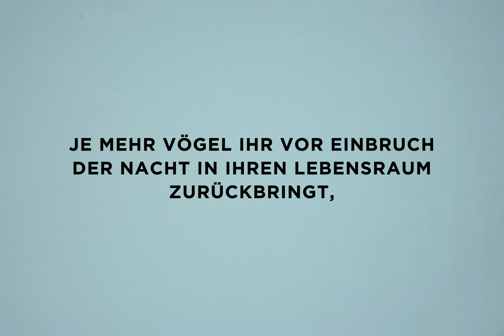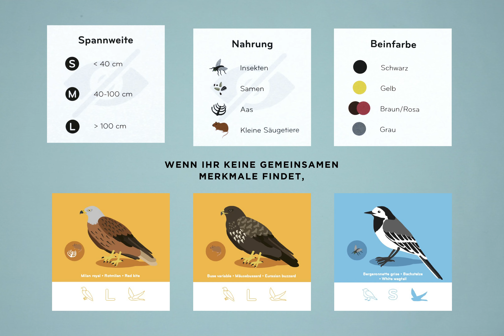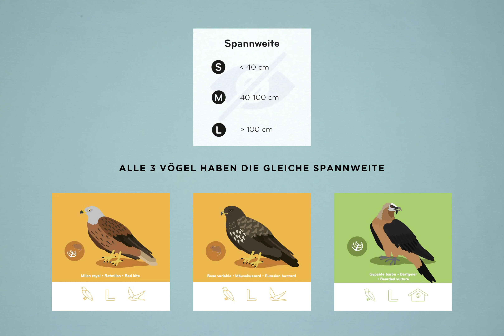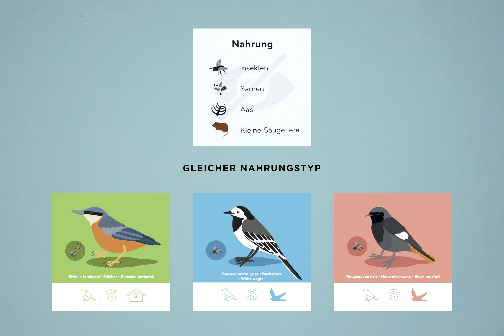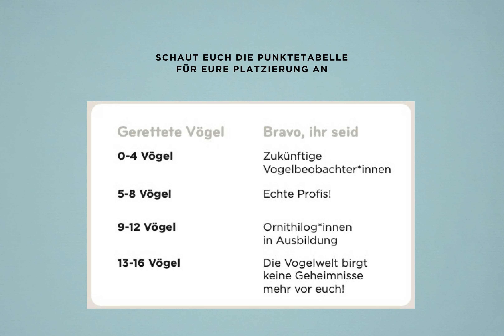Wie Spielt Man FLY HOME?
Rette die Vögel!

Die Nacht bricht herein und die Vögel sind noch weit von ihren Nestern entfernt! Junge Vogelbeobachter, bündelt eure Kräfte, um ihnen zu helfen, rechtzeitig ihre natürlichen Lebensräume zu finden. Denn bald wachen die Eulen auf!

Fly Home! ist ein kooperatives Spiel, das Beobachtung und Erinnerungsvermögen mit einer Portion Zufall verbindet. Dreht die Karten um und sucht nach den gemeinsamen Merkmalen der Vögel: vernetzte Beine oder Krallen, weisses oder orangefarbenes Gefieder, migrierend oder sesshaft ... Jeder hat etwas mit seinen Nachbarn gemeinsam!

Könnt ihr euch an die genaue Position der Vögel erinnern? Oder geht ihr Risiken ein, indem ihr nach anderen Vögeln sucht? Ferngläser können euch helfen, aber Vorsicht, die Eulen sind startklar ... Das perfekte Spiel, um mehr über die kleinen gefiederten Tiere zu erfahren, die in unseren Gärten und Wäldern leben.

Kategorie: Memory / Beobachtung

• Aus umweltschonender Produktion

• Realistische Illustrationen

• Ein Memory-Spiel mit origineller Mechanik

• Das perfekte Spiel, um Vögel zu erkennen